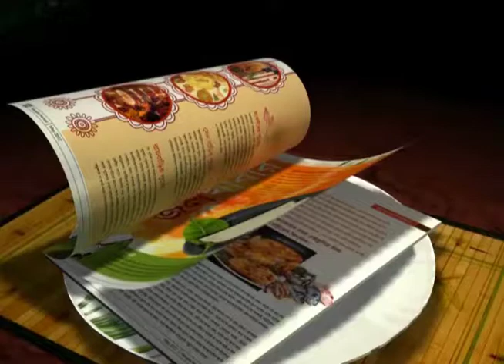James Faulkner not surprised by India’s turnaround in ICC Cricket World Cup 2015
James Faulkner believes that the ICC Cricket World Cup 2015 semi-final between India and Australia would be a very good contest. However, he said that Australia aren’t worried by India’s change in fortunes. India had failed to win a single game on their tour Down Under leading up to the World Cup. However, they bounced back by winning seven matches in a row so far. Australia are the in-form side and are favourites to win the World Cup.